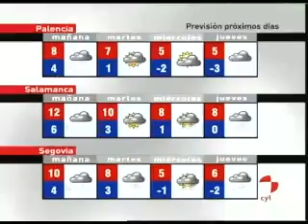Previsión meteorológica para el lunes 8 de febrero